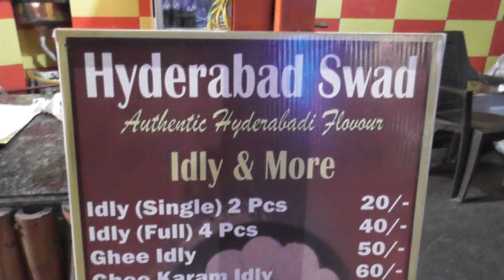पावनी कोयला खदान से साखरी गांव के तालाब में मछलियों की मौत!– कार्रवाई की मांग....PARTHSHAR SAMACHAR